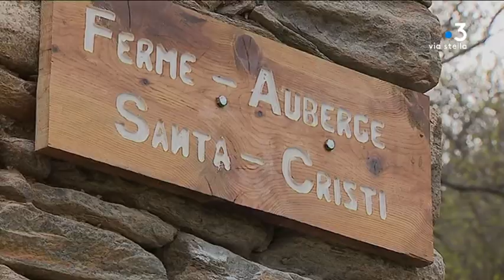Portrait : la famille Grisanti lutte pour maintenir son activité en Castagniccia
Les Grisanti ont décidé de lutter pour maintenir leur activité en Castagniccia. Bergers, éleveurs de cochons et restaurateurs en tenant une ferme-auberge : portrait d'une famille passionnée qui croit encore que l'intérieur à un avenir.

Intervenants - Laurent Grisanti, Berger en Castagniccia ; Georges Grisanti, Eleveur en Castagniccia ; Marie-Jeanne Grisanti, Gérante ferme auberge ; André Moracchini, client ;  Ferdinand (dit Fredo) Raffaelli, client.
Equipe - Anne-Marie Leccia ; François-Albert Bernardi ; Ramsey Kinany.